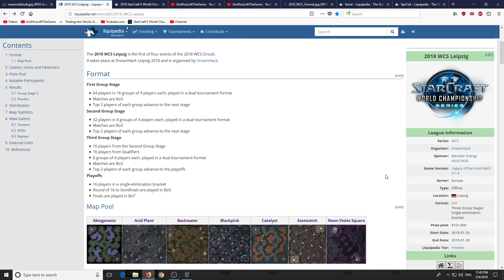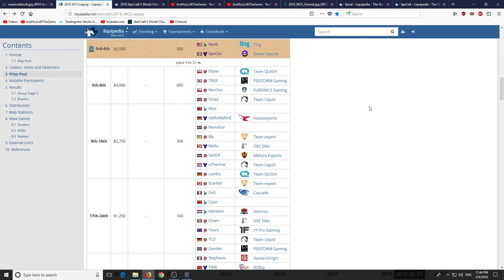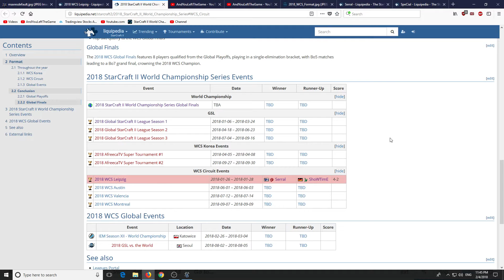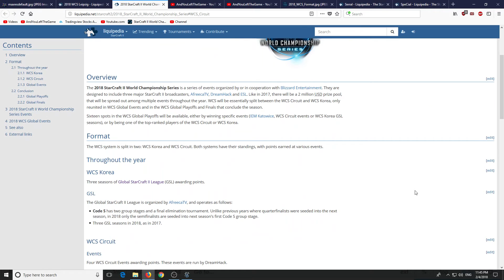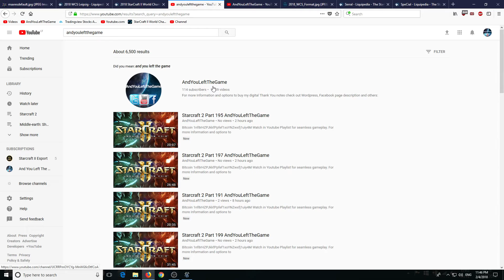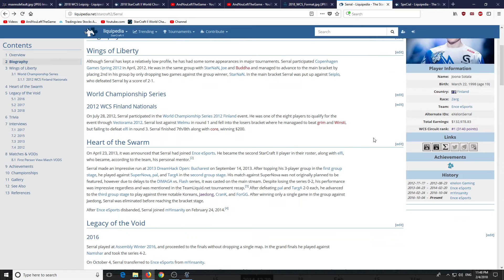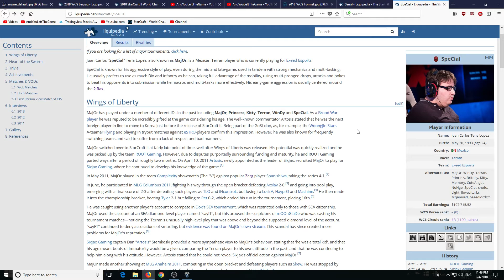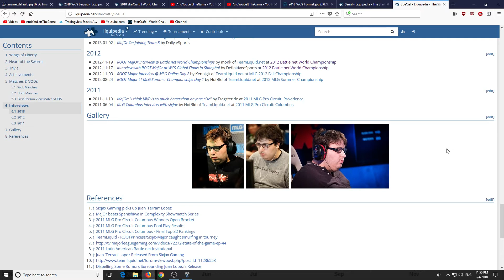Leipzig 2018 Semifinal, Serral (player camera) vs Special Starcraft 2, Acid Plant LE, Match 4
Bitcoin 1nf8rHZPJkkfPpfef1xsYNZwxfj1uiy4M

For more Information and options to buy my digital Thank You notes check out WordPress, Facebook page description and others..